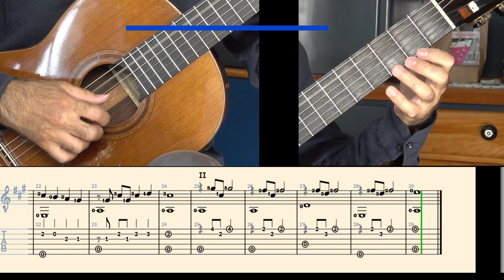Guitar Diary - 3 September 2020 incl TAB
Another composition from my guitar diary - 3 September 2020 incl TAB
All compositions from September 2020 (10 selected pieces) are now available in my Online-Shop in the category GUITAR DIARY.
If you want to support me I am happy to receive a donation